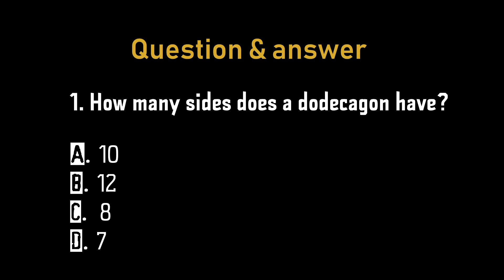Abwaan Trivia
Share your answer in the comment section